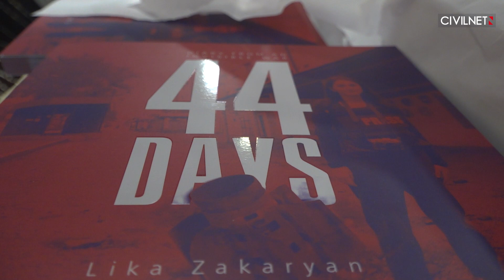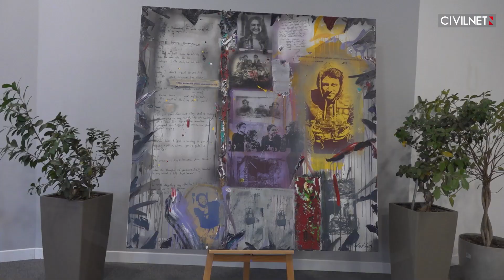«44 օր. օրագիր անտեսանելի պատերազմից»․ Լիկայի՝ պատերազմի օրագիրը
ՍիվիլՆեթի նախկին լրագրող Լիկա Զաքարյանի՝ պատերազմի օրերին Արցախում վարած օրագիրը արդեն գրքի տեսք ունի։ «44 օր. օրագիր անտեսանելի պատերազմից» գրքի շնորհանդեսը տեղի ունեցավ նոյեմբերի 3-ին: Այն հրատարակել է Creative Armenia հիմնադրամը։ Լիկան գրի էր առնում պատերազմի ամեն մի օրը, ասում է՝ «մարդիկ հոգնել էին պաշտոնական տեղեկատվությունից և ուզում էին ավելի մարդկային, ավելի պարզ լեզվով գրված ինչ-որ բան ստանալ»։